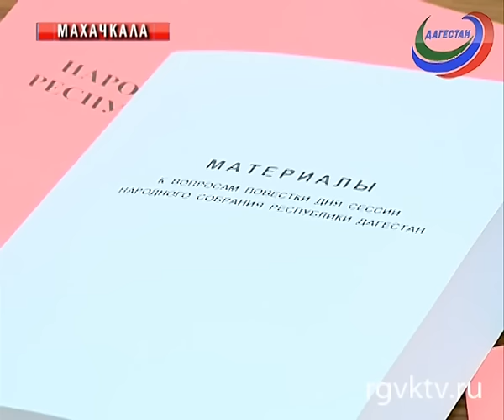Хизри Шихсаидов провел заседание Президиума НС РД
В  НС  прошло заседание президиума. Рассмотрели повестку дня предстоящей сессии дагестанского парламента. В частности рассмотрят 13 кандидатур на должность мировых судей. Обновленный состав парламента должен решить и ряд структурных преобразований.